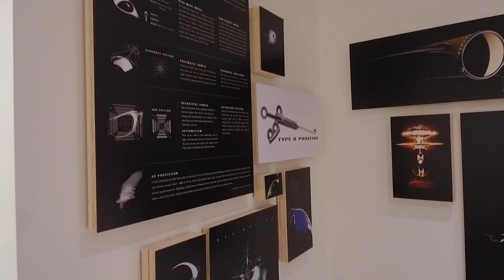Vlog 020 - Oakley Headquarter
Day trip to Oakley headquarter